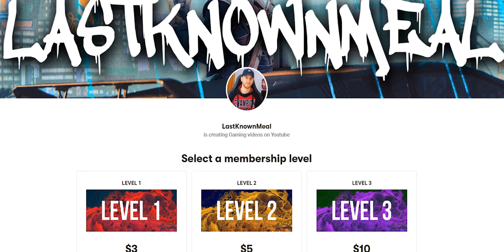Where Are All The Animals in Cyberpunk? Cyberpunk 2077 Lore!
Today in Cyberpunk we are going to talk about animals, no not the gang but actually find out what happened to the wildlife in the universe.

Additional background footage by:
Pexels

LastKnownMeal, 2021.